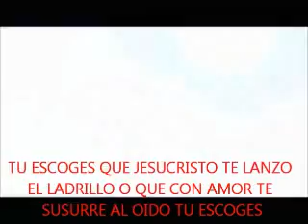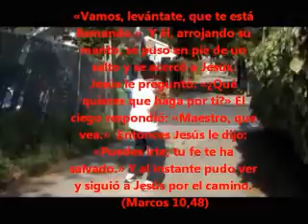SUSURRO O LADRILLAZO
VIVE TU VIDA CON CRISTO EN LA SANTA EUCARISTIA BUSCALO Y EL SE DEJARA ENCONTRAR DE TI ÁBRELE TU CORAZON QUE EL YA TE LO ABRIO DESDE QUE TE ENGENDRO